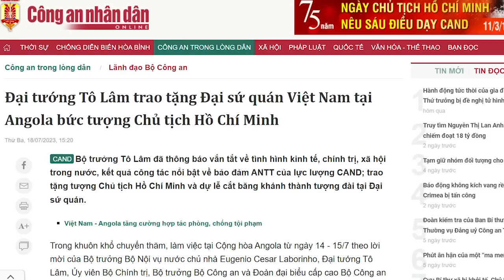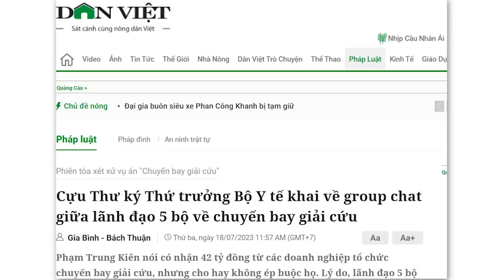Ông Tô phát tán tượng ông Hồ ở Angola, để tuyên truyền hay muốn “trấn yểm”?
Giá trị đích thực thì “hữu xạ” tự nhiên hương. Tự trong một con người sẽ lan tỏa giá trị, nếu người đó thực sự có giá trị. Còn với ông Hồ Chí Minh, Đảng phải dùng bộ máy khổng lồ để sơn phết, để duy trì tên tuổi cho ông, thì rõ ràng, con người ông Hồ Chí Minh không “hữu xạ”. Ông Hồ Chí Minh nổi tiếng nhờ một bộ máy tuyên truyền khổng lồ. Khi bộ máy này sụp đổ, thì chẳng còn chút hương vị gì nữa.